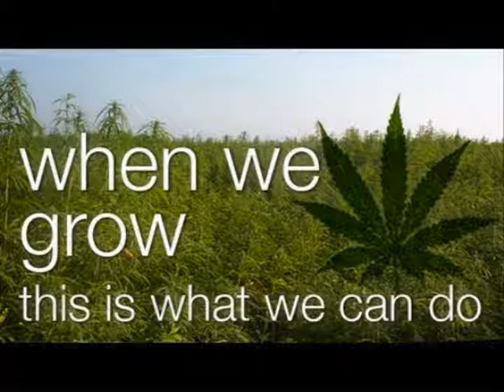Seattles Dopest - Cheif-O ft. Guess Whoo (prod. by Dj Proto) 2011